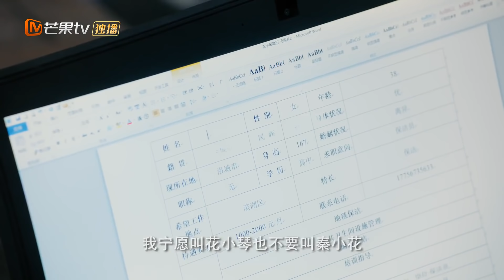花明月考试不及格，以保洁身份重回花氏《站住，花小姐 Stop! Miss Hua》【芒果TV青春剧场】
加入频道会员： 《站住，花小姐 Stop！Miss Hua》每周三周四20点更新2集，会员抢先看6集！
《站住，花小姐 Stop！Miss Hua》会员专享版：
《站住，花小姐 Stop！Miss Hua》完整版：

剧情简介：
花明月是名副其实的名媛青春版“千颂伊”，甜美娇俏集万千宠爱于一身，却被认为金玉其外败絮其中，更是获封“花阿斗”称号；秦东海曾任消防中队中队长，退役后留学英国并以优异的成绩学成归来入职花氏集团，外表高大有型、硬朗帅气，实则却是一个“少女心”十足的反差萌硬汉。二人不打不相识，秦东海意外成为了突遭“落魄”的花明月的“御用谋士”，相处中两人情愫渐生，开启了一场斗智斗勇、相爱相杀的“养成系”恋爱故事
导演: 李青蓉
主演: 戚砚笛 / 张赫
类型:  当代、都市、网络剧
制片国家/地区: 中国大陆
语言: 汉语普通话
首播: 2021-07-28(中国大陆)